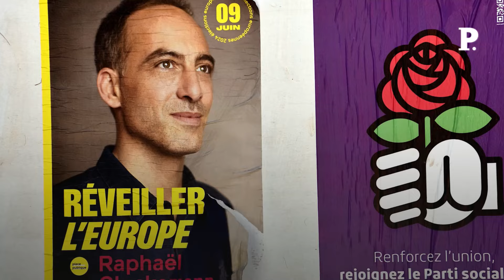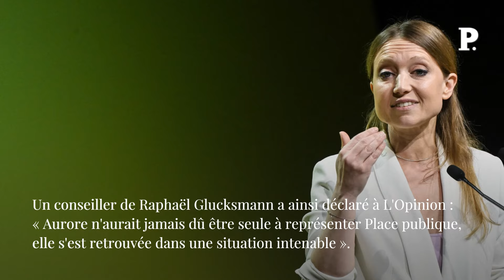Raphaël Glucksmann refuse un front populaire aux conditions de LFI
Raphaël Glucksmann ne souhaite pas s'allier à Jean-Luc Mélenchon et à La France insoumise (LFI) dans le cadre d'un «  nouveau front populaire ». « Il n'y a pas et n'y aura pas d'accord avec LFI », rapporte l'entourage du député européen à L'Opinion, ce mardi 11 juin. « Place publique a signé un texte comme quoi la totalité des partis de gauche ferait le maximum pour lutter contre l'extrême droite. Mais ce n'est pas aux dépens de nos principes fondamentaux », explique-t-il.